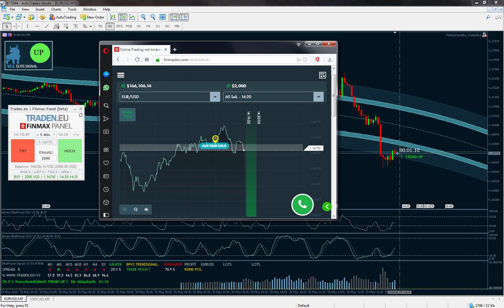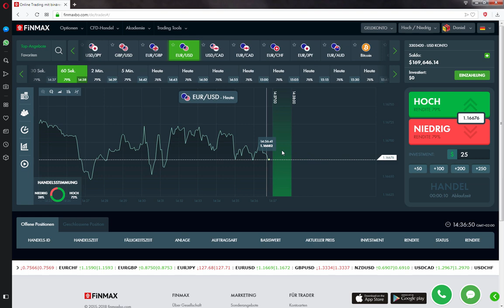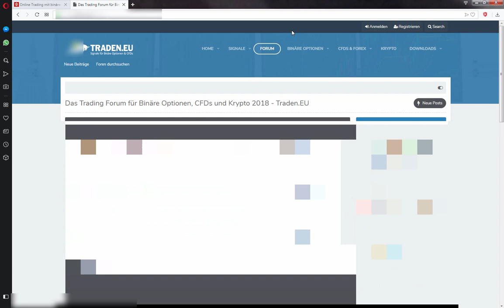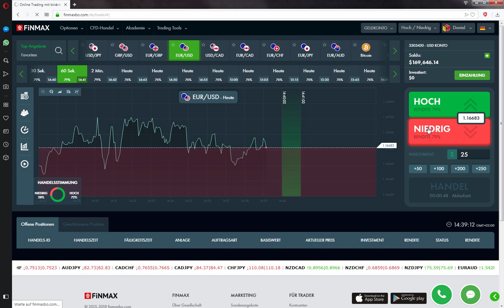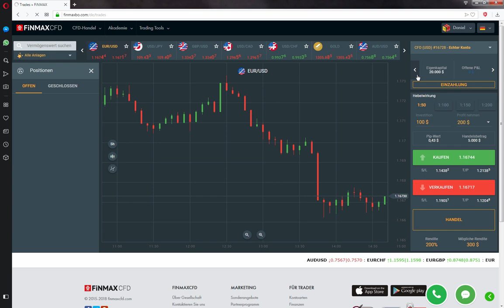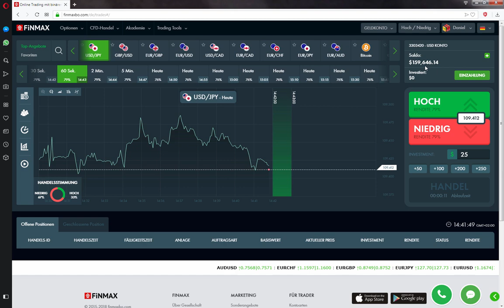TradenEU Neuigkeiten und die Frage: Sind CFD's die Zukunft?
Ich handel mit dem BluePower Template V3, geeignet für CFDs und Binäre Optionen. Ich präsentiere in diesem Video ein paar Neuigkeiten zur Traden.EU Community und bereite mich auf die Zukunft des Tradings vor.